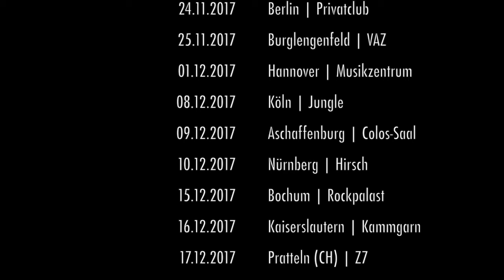OHRENFEINDT: Letzte Tour-Probe Herbst-/Winter 2017/18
Ab 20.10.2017 bis zum 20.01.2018 sind OHRENFEINDT wieder unterwegs in Deutschland und der Schweiz: Welt-Tournee quasi.

Es gibt reichlich auf die Lauscher und auch sonst jede Menge Spaß! Zuhause bleiben, Glotze gucken und Socken häkeln? Oder lieber Roggenrohl bis zum Anschlag? Die Antwort dürfte klar sein: Kommt rum und schüttelt was Ihr habt! Weitersagen!